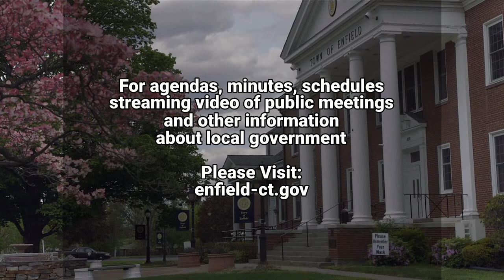Enfield, CT - Town Council - May 2, 2022